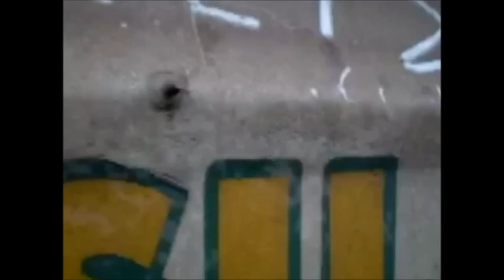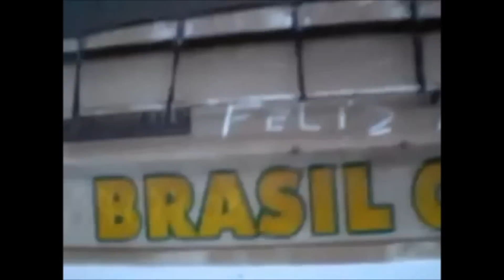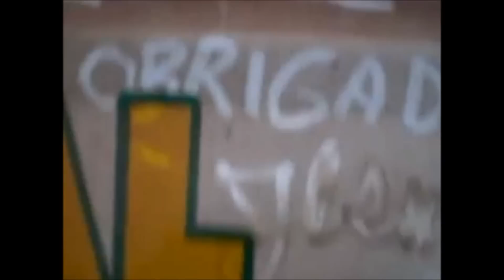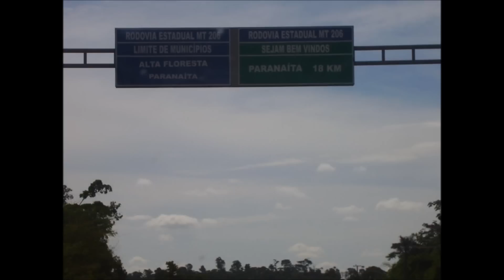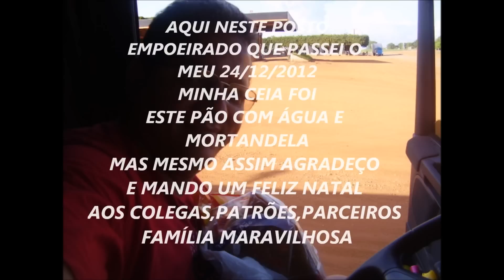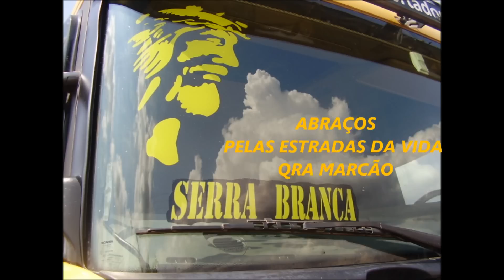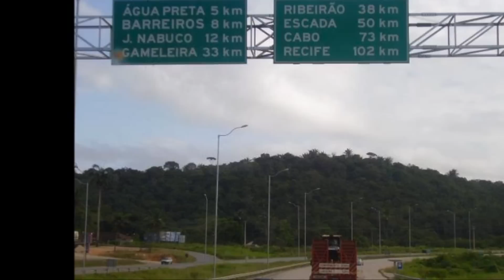NOVIDADE EM CURRICULUM 'PELO YOU TUBE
NOVA MODALIDADE EM CURRICULUM 'PELO YOU TUBE